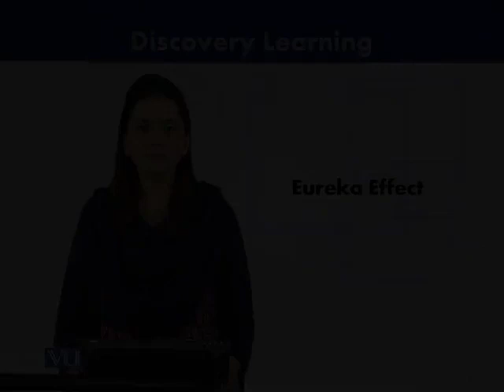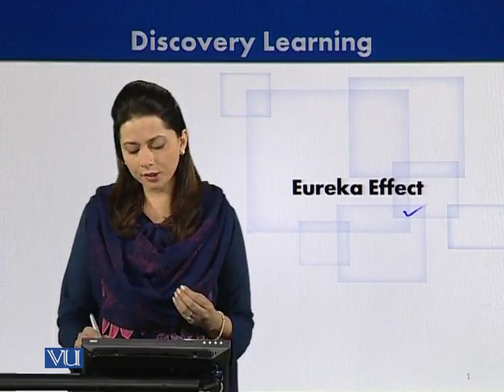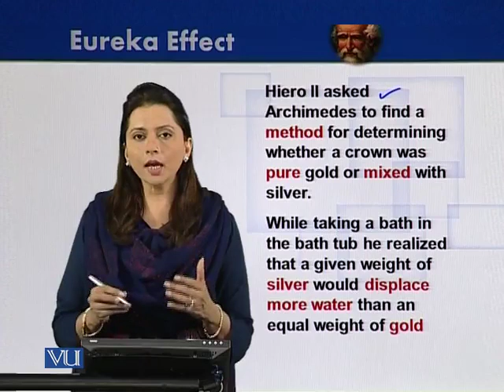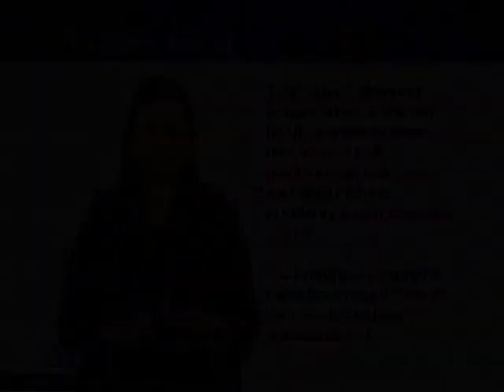EDU201_Topic127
Topic 127 - Argument against Learning Styles